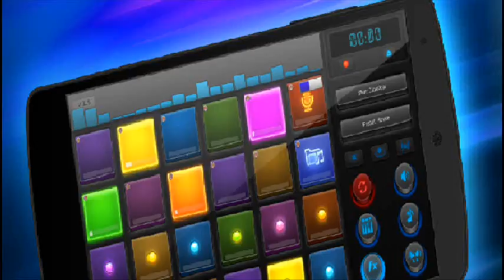DJ Mix Pads Music 1-3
DJ Mix Pads  Music  by TK Soundtrack